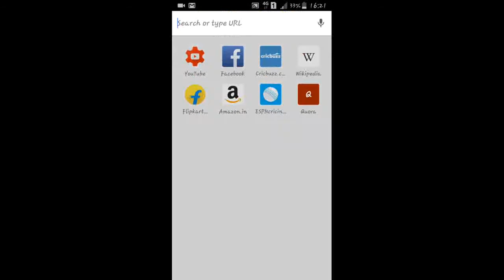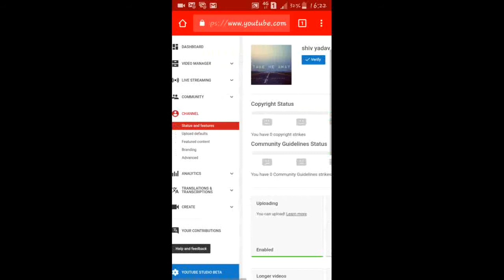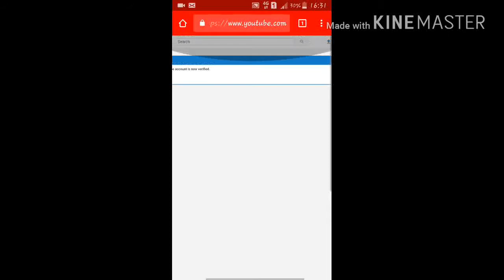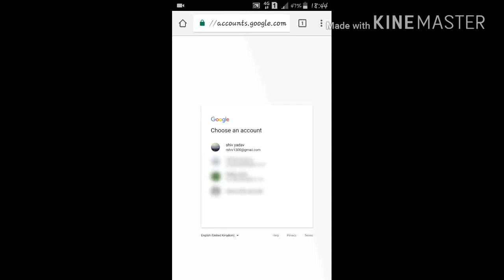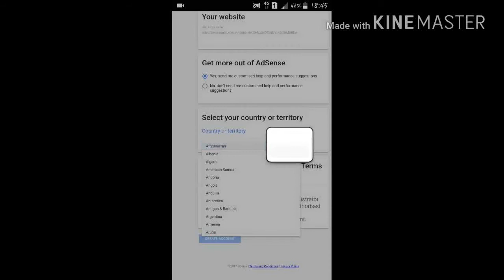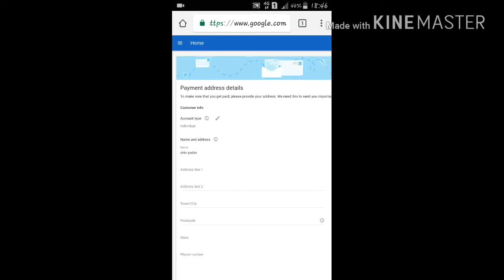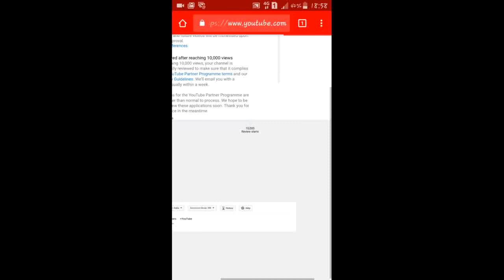(HINDI) How to create Google Adsence Account for youtube channel-full video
Dosto Google Adsence Account kaise banaye apne mobile phone se apne youtube channel k liye full video dekhe or sikhe. Or dosto mai ya par koi fake video nahi daluga jo bhi hoga real hoga.

Youtube channel kaise banaye apne mobile se in (HINDI)

Full video.